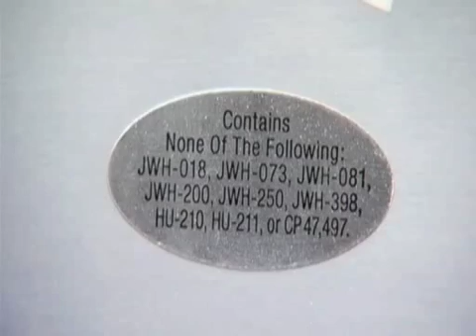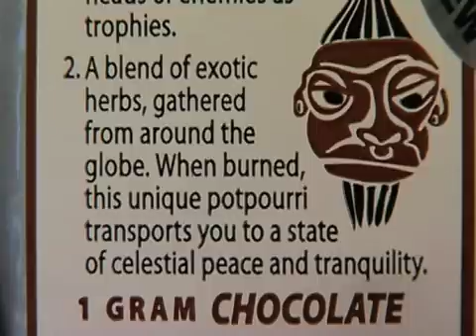Alert! Synthetic Marijuana - Science Videos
July, 12/2011
Synthetic Marijuana
A Florida law will soon make illegal to smoke synthetic marijuana, but manufacturers are finding ways around it.